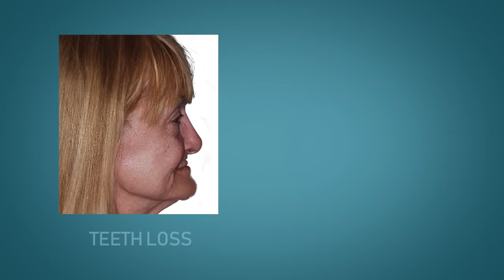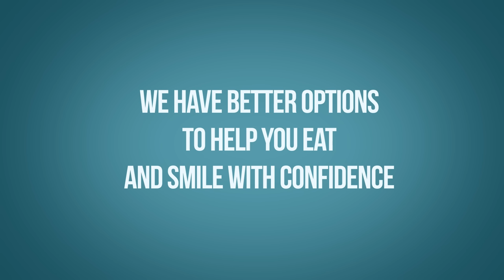$0 Money Down | Implant-Secured Dentures | Now from Western Dental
Improve your smile and your life with implant-secured dentures from Western Dental, now for $0 Money Down!